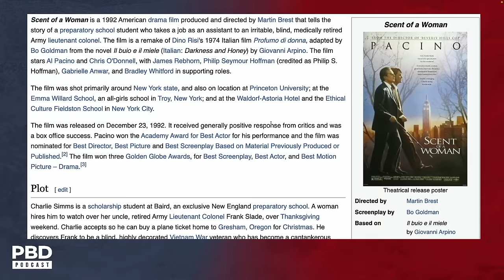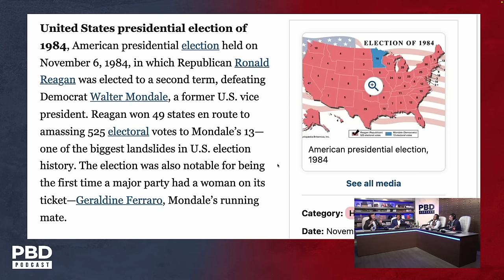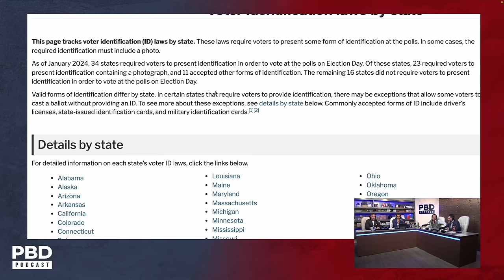“She’s For Sale” - MSNBC's Ronna McDaniel Flip Flops On Trump Winning 2020 Election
It’s not unusual for television news outlets to hire politicians as analysts and commentators. Ronna McDaniel, former RNC chair, joins NBC News as a political analyst. This move marks a significant addition to NBC's political coverage.

Patrick Bet-David, Adam Sosnick, Tom Ellsworth, and Vincent Oshana discuss MSNBC hiring former RNC Chairwoman Ronna McDaniel.